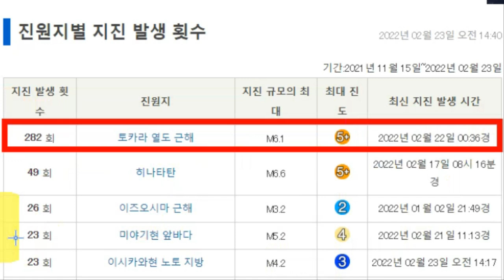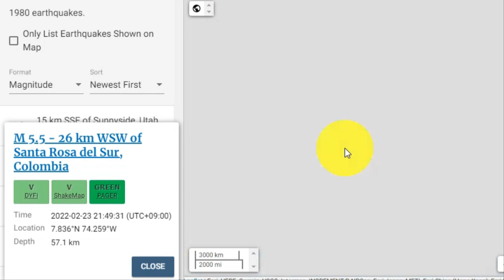💥💥【일본 후쿠시마 지진운 출현!아오모리현 멸치떼, 정어리떼 사체발견!】【속보입니다.아오모리현 멸치떼, 정어리떼 사체 발견후 오키나와 강진발생!후쿠시마 지진운 출현후 연속강진!】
💥💥【일본 후쿠시마 지진운 출현!아오모리현 멸치떼, 정어리떼 사체발견!】【속보입니다.일본 아오모리현 멸치떼, 정어리떼 발견후 오키나와 강진발생!후쿠시마 지진운 출현후에 후쿠시마 연속강진발생!괌▶오가사와라제도▶이즈제도 대지진위기!】